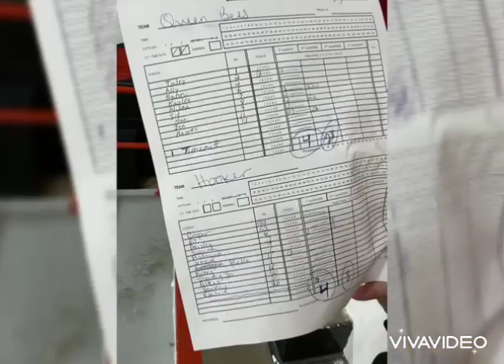Queen Bees Basketball 2021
Guymon vs Hooker